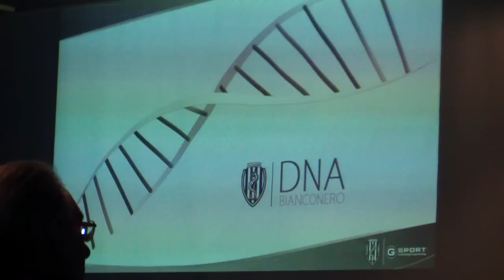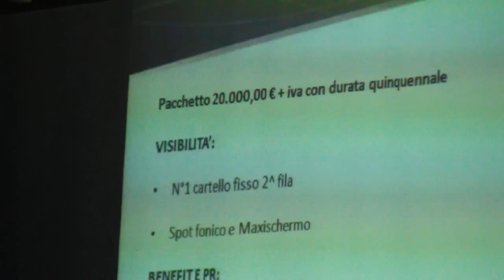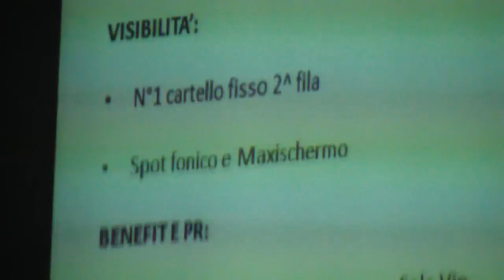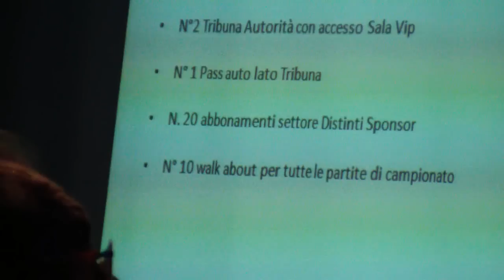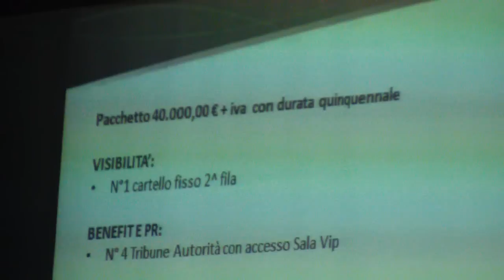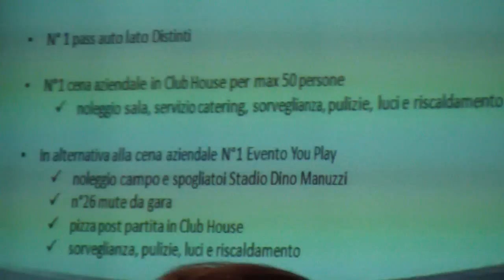presentazione dna bianconero 2 parte